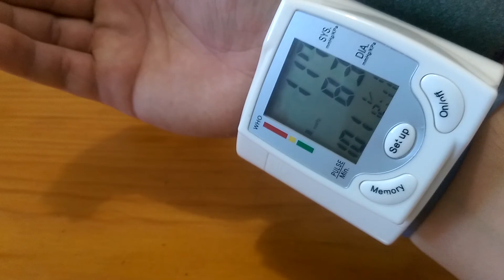Health Care Wrist Portable Digital Automatic Blood Pressure Monitor